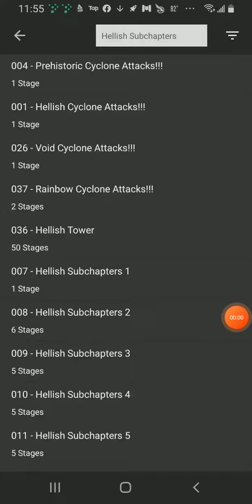battle cats Ultimate gameplay 22